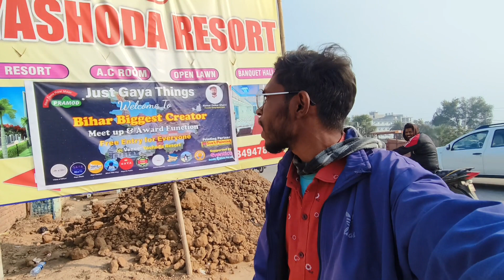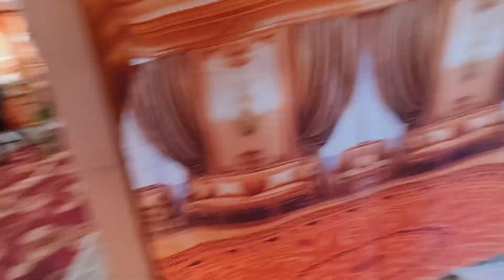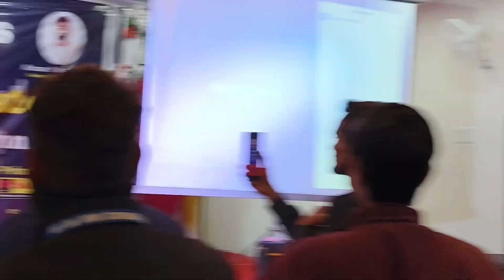Bihar biggest creator Meetup me मोदी जी के आवाज बोल के जीत लिया vlogs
Bihar biggest creator Meetup me मोदी जी के आवाज बोल के जीत लिया l Gaya wala vlogs
Bihar biggest creator Meetup me Gaya 2024
Modi ji ka awaaz
baat hai clear ka new video baat hai clear